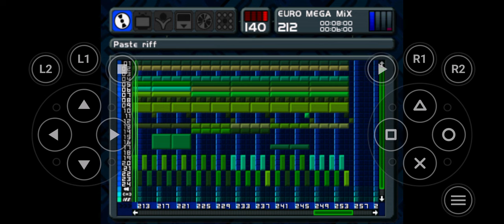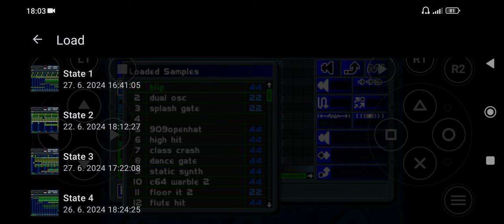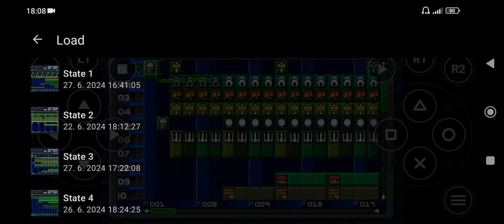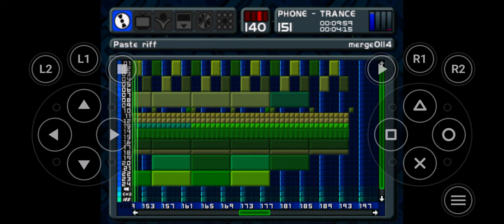4 Songs on the Phone (Music 2000 PS1)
I created this 4 songs on my phone.. in style: Trance, eurodance, disco, happy hardcore..